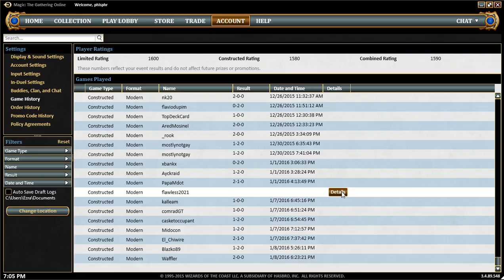Lantern Control vs. NinjaBearDelver [2-0]